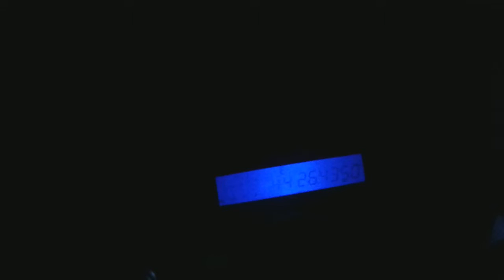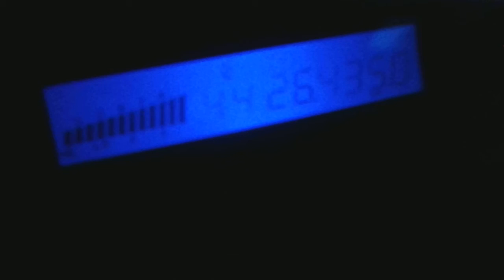DX 161OB020 /M - BELGIJSKO HOLENDERSKA GRANICA 09.08.2013 ok 740km